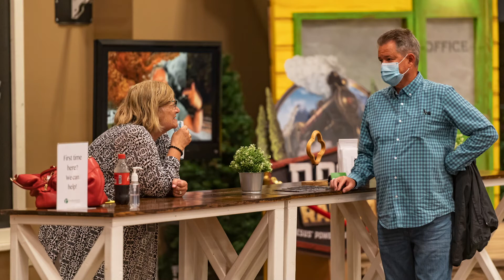Church Online Pre-Service